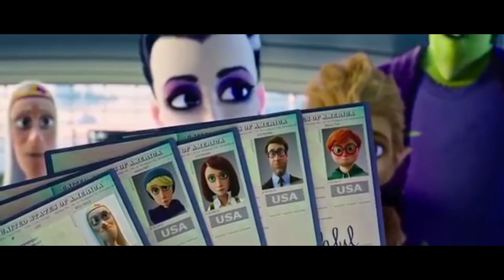MONSTER FAMILY | 2 New Clips for the animated family adventure movie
Monster Family New Clips & Trailer: Based on David Safier’s best-selling novel, the movie follows the very much unhappy Wishbone clan, Frank, Emma and their kids Max and Fay - under pressure and constantly at each other’s throats.

an all-star voice cast, includes Emily Watson , Jason Isaacs, Nick Frost, Jessica Brown Findlay, Celia Imrie and Catherine Tate.